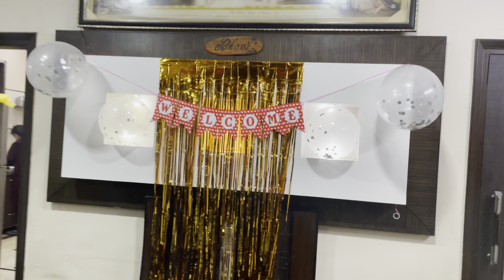Finally !!! Reached India from Canada After 2 years 🇨🇦 A warm welcomed by Family 😇🤞😍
Hey friends varinder and Amanat this side Thanks a lot for watching our videos.